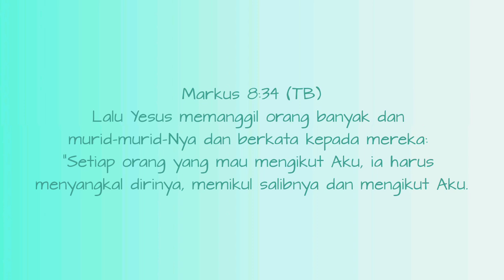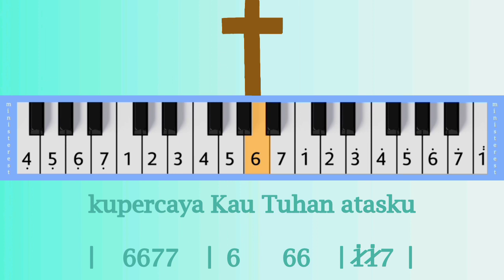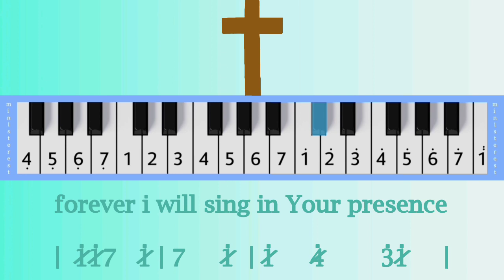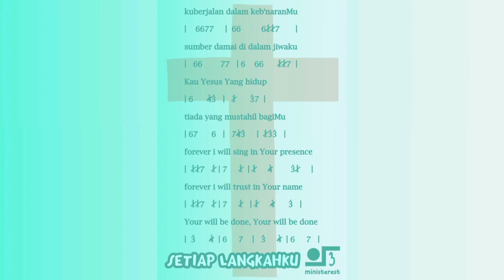SETIAP LANGKAHKU: PIANIKA ❲MELODICA❳ TUTORIAL | LAGU ROHANI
Markus 8:34 (TB)

Lalu Yesus memanggil orang banyak dan murid-murid-Nya dan berkata kepada mereka: "Setiap orang yang mau mengikut Aku, ia harus menyangkal dirinya, memikul salibnya dan mengikut Aku.

NOT PIANIKA DAN LIRIK LAGU SETIAP LANGKAHKU

tanganMu menuntun jalanku

kar'na Kau pelita hidupku

Yang s'lalu bersinar dalamku

kasihMu sempurna

|   667     |    5/66     |

s'lalu baru tiada habisnya

apapun cerita hidupku

janjiMu, tak Kau tinggalkanku

sumber damai di dalam jiwaku

forever i will sing in Your presence

forever i will trust in Your name

Your will be done, Your will be done

makasih yaaa 😃